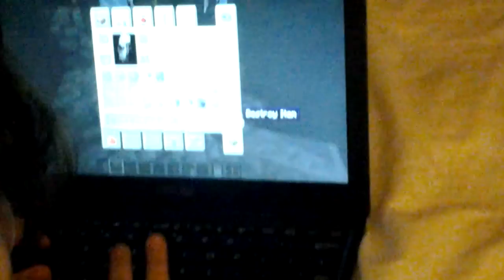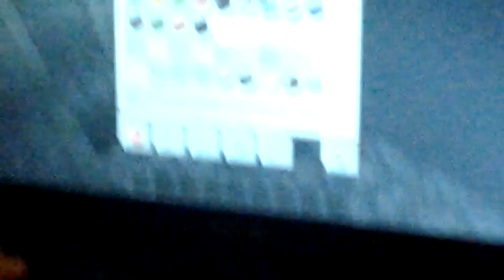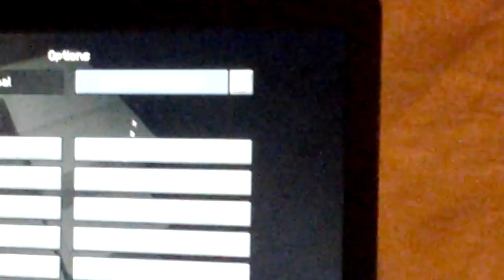Adventure in Tiffanys world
Name /wot wot /address /1.6.8 /